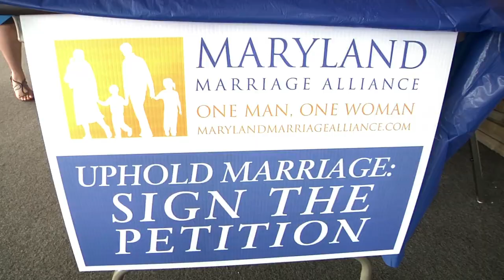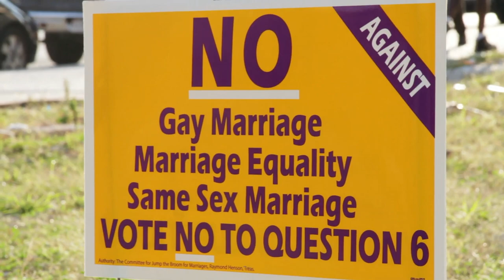The New Black Official Trailer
The New Black is a documentary that tells the story of how the African-American community is grappling with the gay rights issue in light of the recent gay marriage movement and the fight over civil rights. newblackfilm.com, @newblackfilm